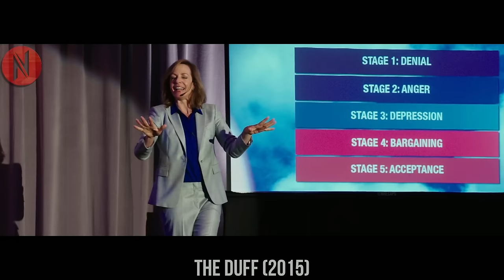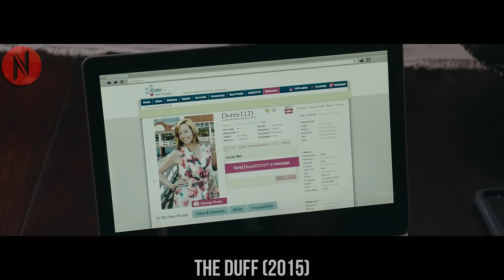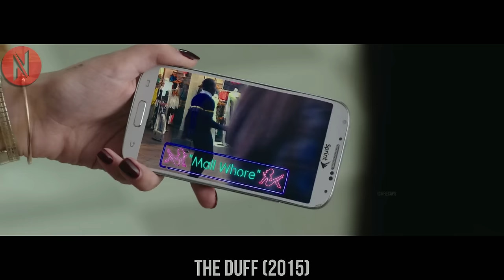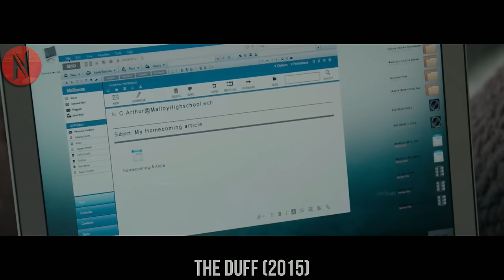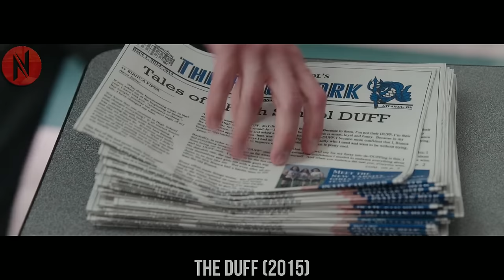Popular Guy Teaches Shy Girl How To Attract Every Handsome Guy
Movie Name : TH3 DUFF